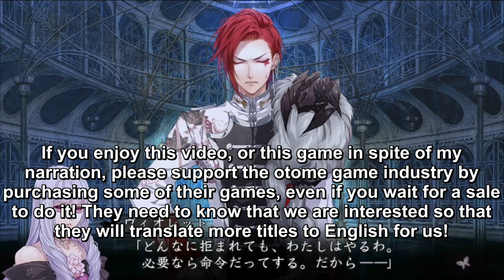Reine Des Fleurs - Ghislain Part 27 (English narration)(graphic audiobook)(PS Vita)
You can see this video with it's original Japanese voices and English subtitles in this video on the translator Momoko.Y's channel